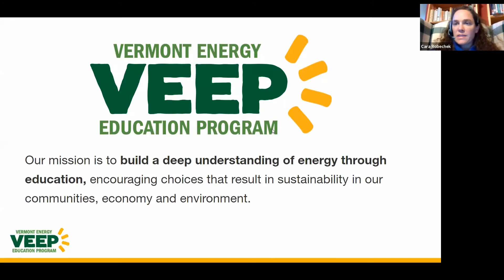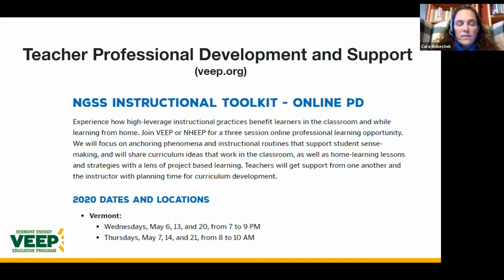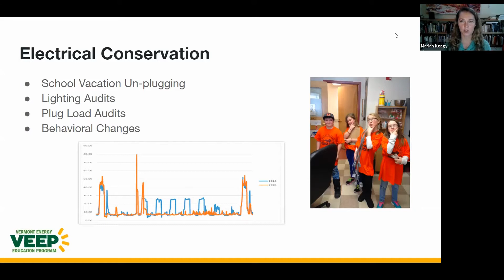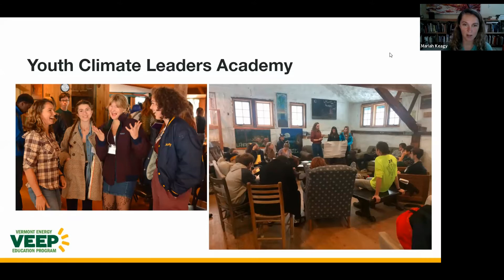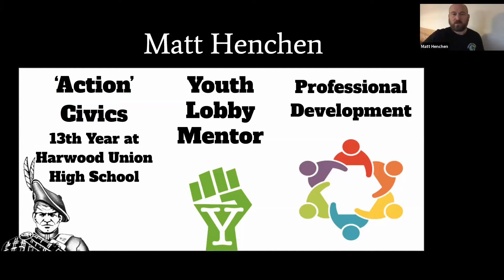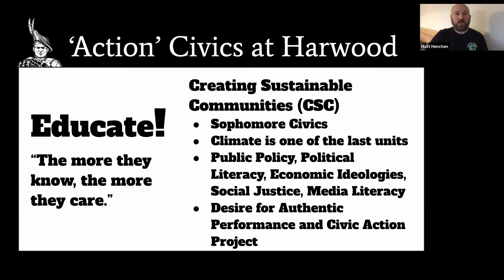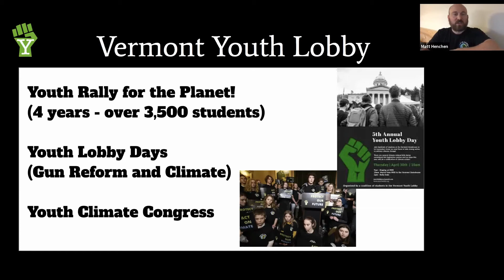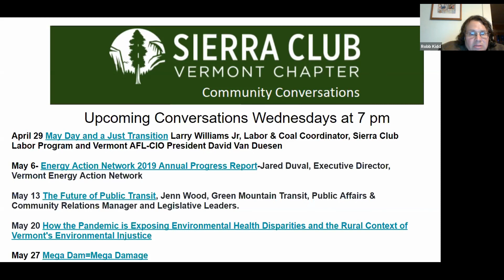Earth Day: Teaching the Next Generation 4-22-20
April 22  Earth Day: Teaching the Next Generation: The shutting of schools in response to coronavirus has come just as the call - and need - for climate education has been ramping up. How is at-home learning taking advantage of the resources and services that are available? We were joined by Matt Henchen, Harwood Union High School Civics Teacher, and Cara Robechek and Mariah Keagy of the Vermont Energy Education Program.